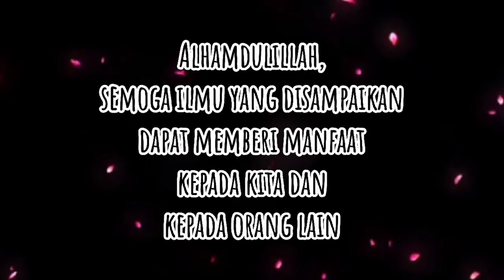SAIFULLAH: KHALID AL-WALID.BERTABARRUK DENGAN RAMBUT NABI.